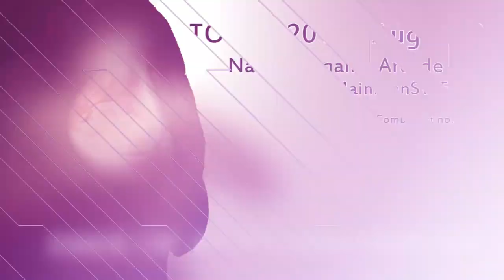TEKKEN 7 FR Arcade (Tokyo) | Kazuya Combo Exhibition